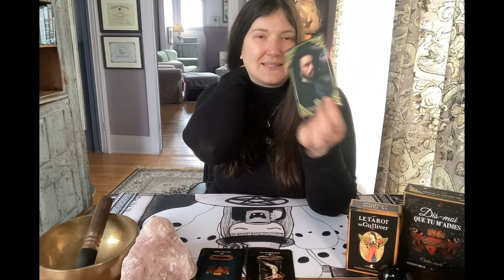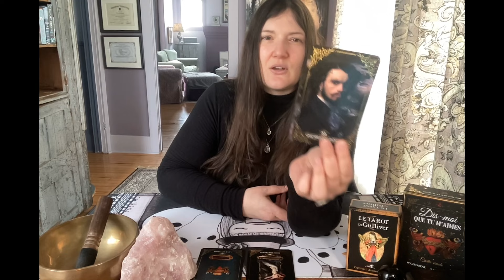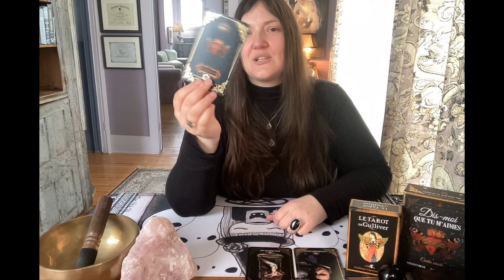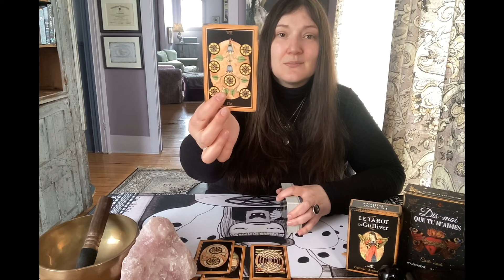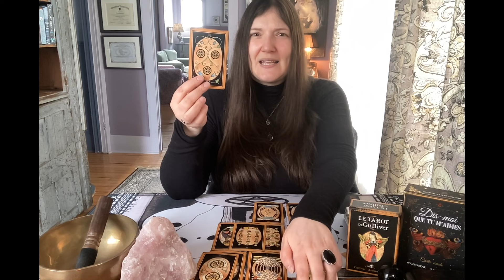Verseau * L'esprit ailleurs, une nouvelle rencontre arrive * Guidance Sentimentale